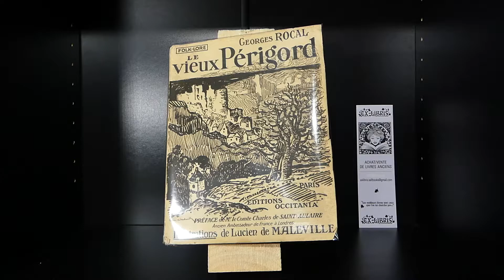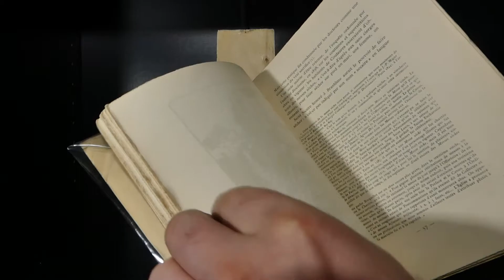Le vieux Périgord - Georges Rocal .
Éditions OCCITANIA, 1928. Couverture souple. In-4. Broché.
Couverture état d’usage, Pas de cahiers qui se détachent. Intérieur frais.
255 pages illustrées de figures hors texte, vignettes et cul de lampe.
Troisième édition. Imprimé à Bergerac.

Illustrations de Lucien Maleville et préface du Mr Le Comte Charles de Saint-Aulaire.